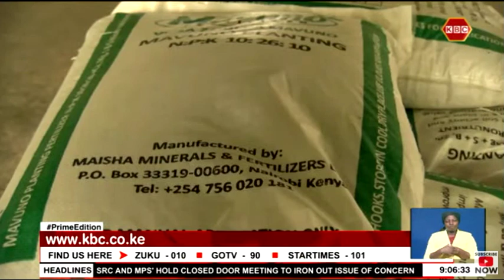The government plans to extend the fertilizer subsidy program to the long rains season next year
The government plans to extend the fertilizer subsidy program to the long rains season next year. While flagging off 1.4 million bags of fertilizer to various parts of the region, Deputy President Rigathi Gachagua said the government is seeking to import more fertilizer to put more acres under food crops to boost yields.